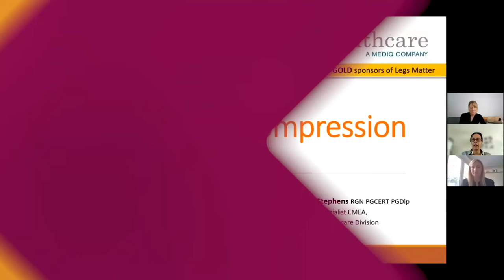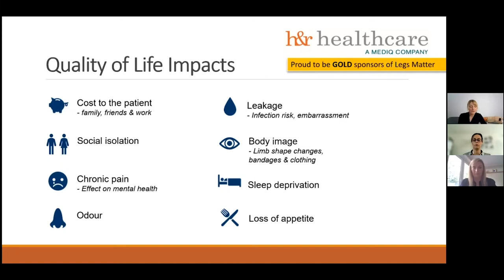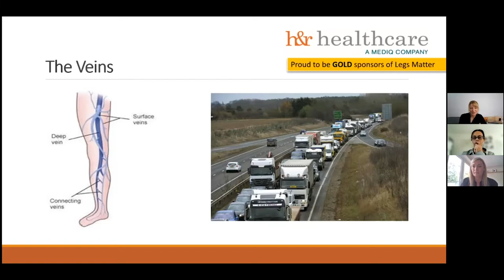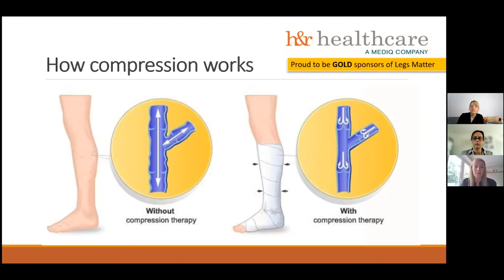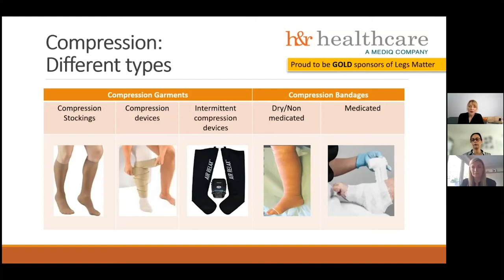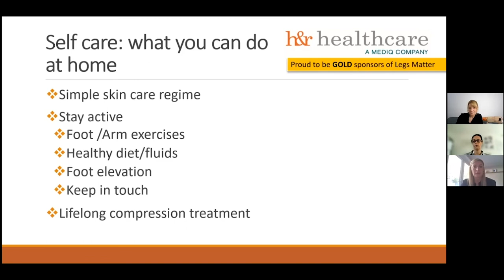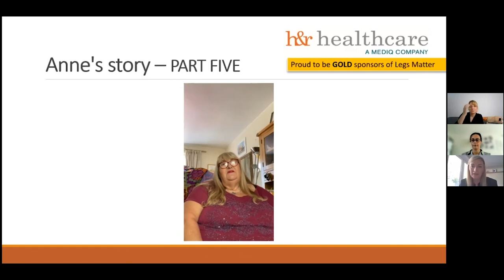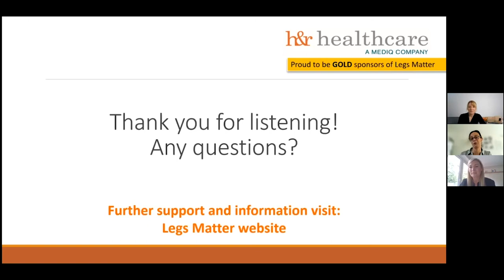The power of compression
We will discuss how compression works, explain treatment options, and home care safety advice.
We want to inform patients on potential risks, quality of life and recognising the warning signs early.

Patients and public, all ages, male and female

Your hosts are:
Sharon Gardner, BSc (hons) DipRN QN PGCERT, Clinical Support Nurse Specialist, H&R Healthcare
Claire Stephens, RGN PGCERT PGDip, Clinical Specialist EMEA, Milliken Healthcare Division
Gail Curran, Vascular Specialist Nurse, Vice President of The Society of Vascular Nurse
Anne Smith, Patient